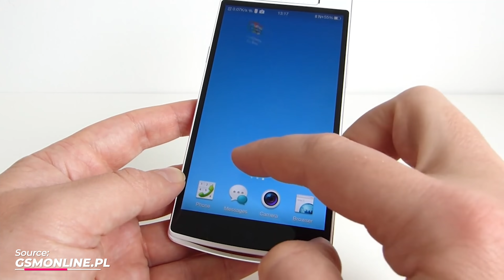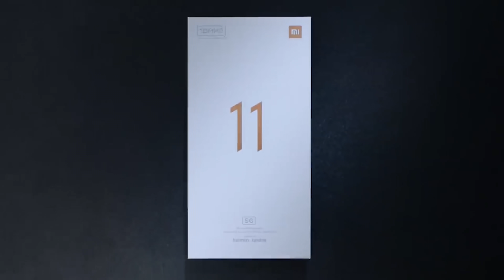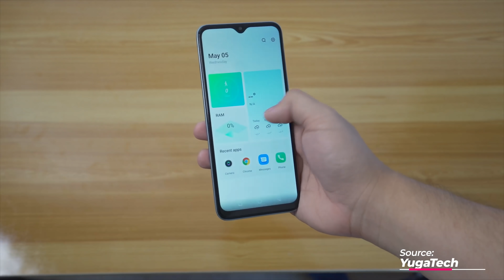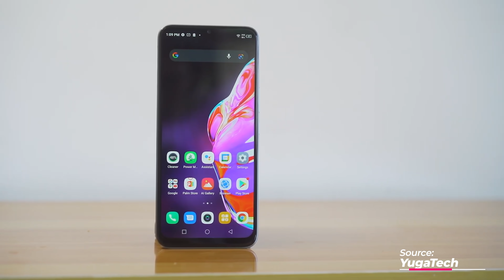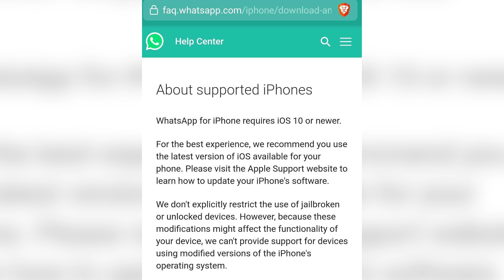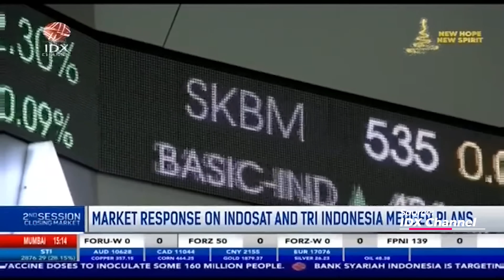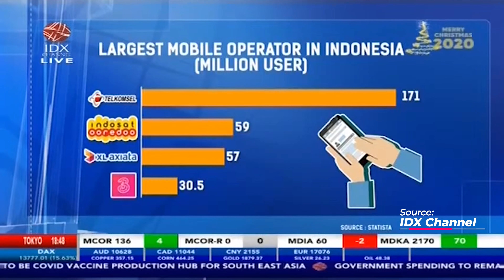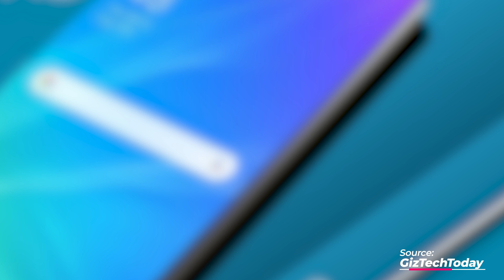Gadget News | TRI dan INDOSAT MERGER & 44 HP yang akan DIBLOKIR!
Tri & Indosat dikabarkan akan segera melakukan merger perusahaan dan ada juga berita tentang daftar 44 HP yang akan diblokir oleh WhatsApp karena sistem operasi yang sudah usang. Ada pula berita mengejutkan tentang meledaknya Samsung Galaxy A21 di pesawat Alaska Airline. Penasaran dengan berita menarik lainnya? Saksikan video Gadget News | TRI dan INDOSAT MERGER & 44 HP yang akan DIBLOKIR! sampe abis hanya di channel YouTube @Pricebook. Dan saksikan video lainnya hanya di channel YouTube @Pricebook Beauty & channel YouTube @Pricebook Otomotif.

Berikut rangkuman berita tanggal  :

24 Agustus 2021
- XIAOMI BERHENTI GUNAKAN LOGO Mi

25 Agustus 2021
- OPPO N SERIES BANGKIT KEMBALI

26 Agustus 2021
- 44 HP AKAN DIBLOKIR OLEH WHATSAPP

27 Agustus 2021
- SPESIFIKASI VIVO X70 PRO BOCOR

28 Agustus 2021
- INFINIX HOT 11S SIAP RILIS

28 Agustus 2021
- INDOSAT & TRI BERGABUNG JADI SATU?

29 Agustus 2021
- SAMSUNG GALAXY A21 MELEDAK